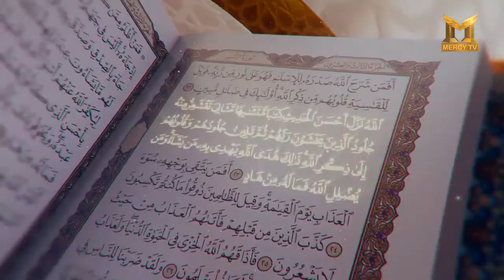POOCHIYE SHAIKH SANAULLAH MADANI SE | BY SHAIKH SANAULLAH MADANI | PROMO | MERCY TV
Jazaak-Allahu-Khairan Katheera.